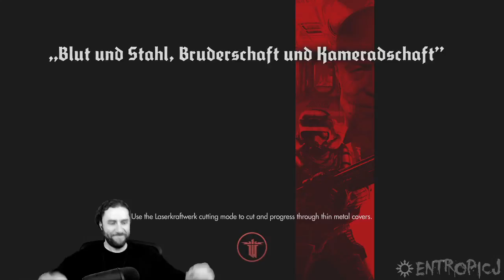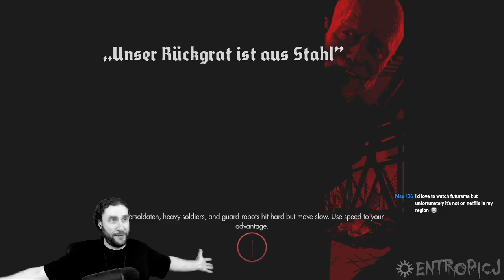Wolfenstein: The New Order [Part 9]